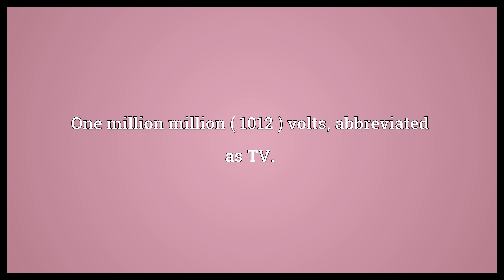Teravolt Meaning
Video shows what teravolt means. One million million ( 1012 ) volts, abbreviated as TV..  Teravolt Meaning. How to pronounce, definition audio dictionary. How to say teravolt. Powered by MaryTTS, Wiktionary